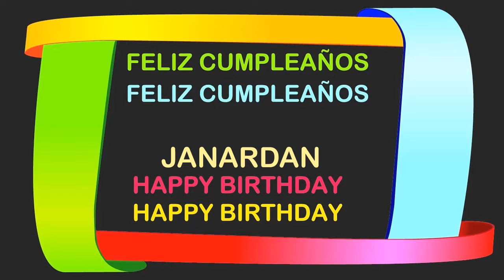Janardan Birthday Postcards & Postales